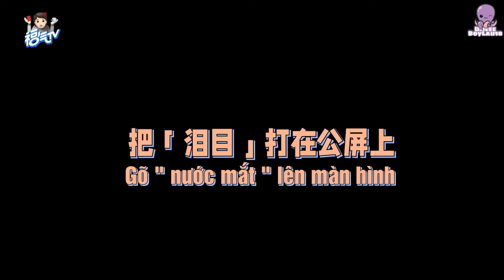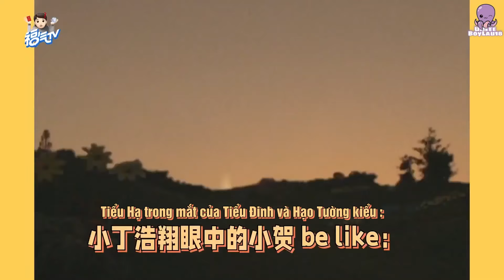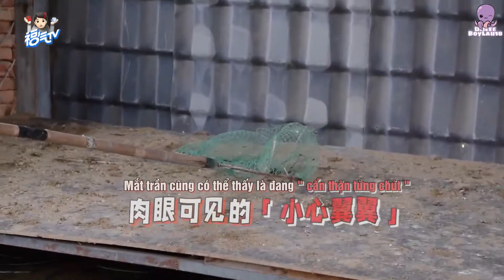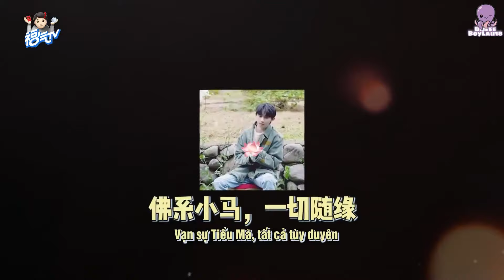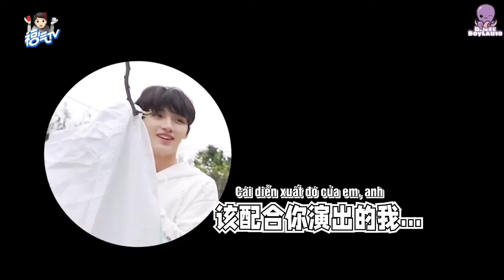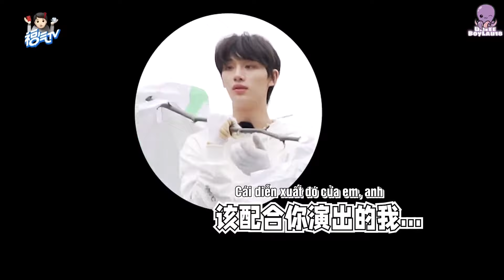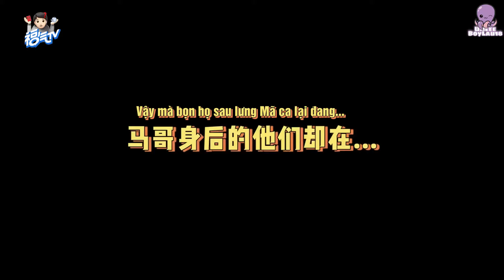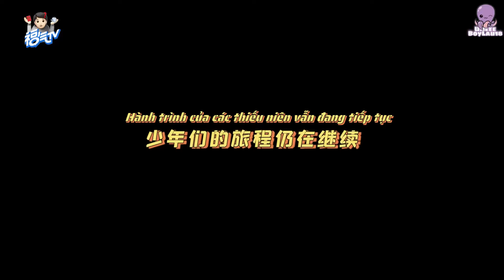[VIETSUB] TNT【PHÚC KHÍ TV】 VLOG 7 - Nguyên liệu đã được tập hợp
[VIETSUB] TNT【PHÚC KHÍ TV】Tặng phần phúc lợi bạn lấy không? | VLOG 7 - Nguyên liệu đã được tập hợp

Translate: Hyqwei, Mha, Jang
Timer: YY, Kami, Yx, Mee
Typesetter: Mei, YY
Encoder:  Rii
Thumbnail:  TangerineMilkSmoothie

📌 Bought to you by UmeeeSUBTEAM
📌 PLEASE, DO NOT REUP
📌 Umeee boys lầu 18
📌 Mọi người đăng ký để đón xem được nhiều video hơn nha ❤